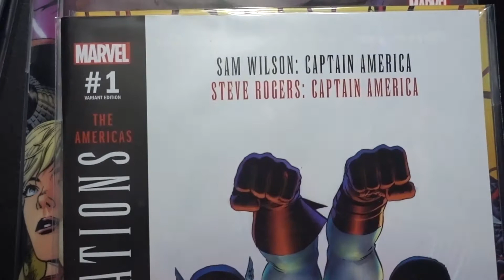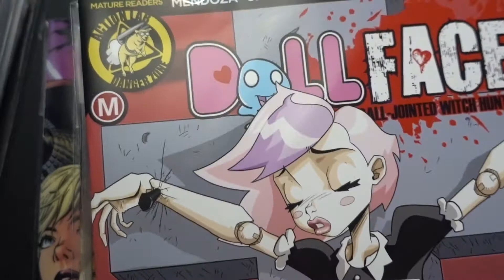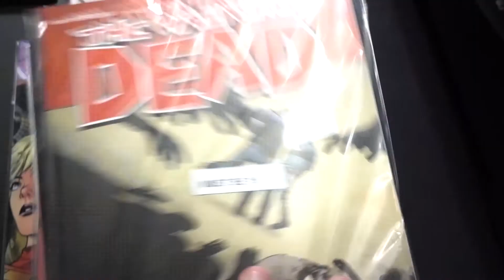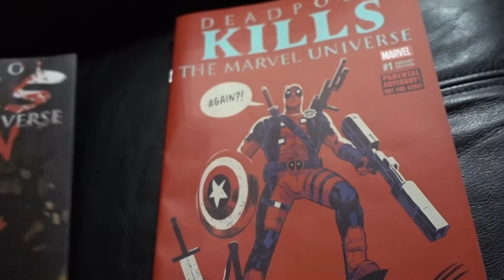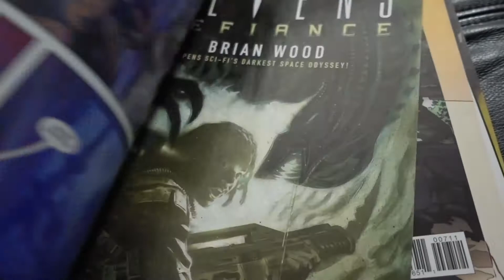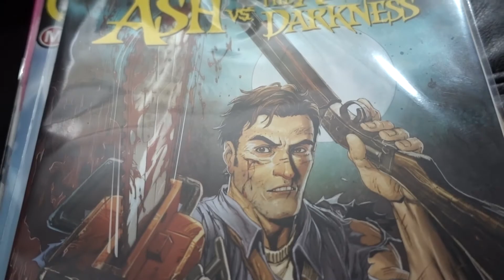September 27, 2017 Comic Pickups X2